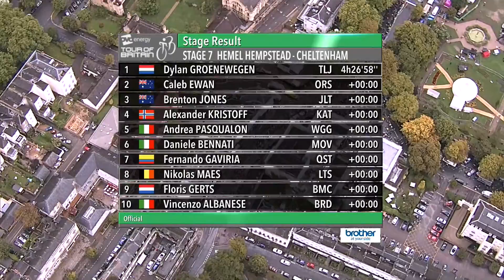Tour of Britain 2017 | Stage 7 Highlights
Highlights of Stage 7 of the 2017 Tour of Britain